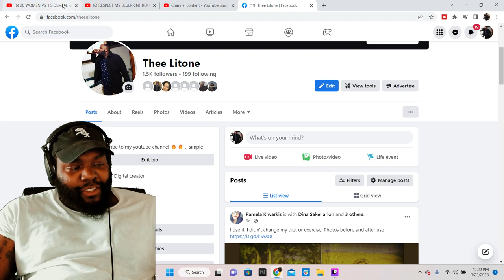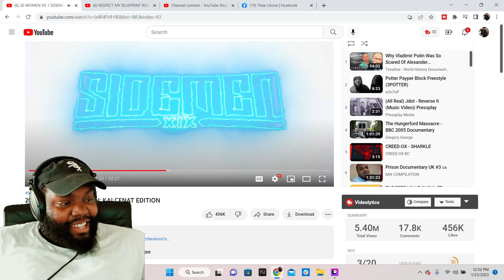CHICAGO DUDES REACTION TO SIDEMEN - 20 WOMEN VS 1 SIDEMEN: KAI CENAT EDITION